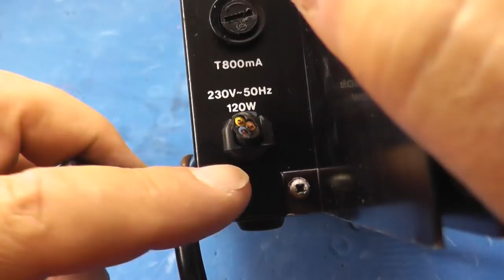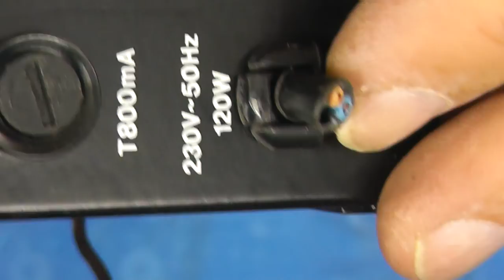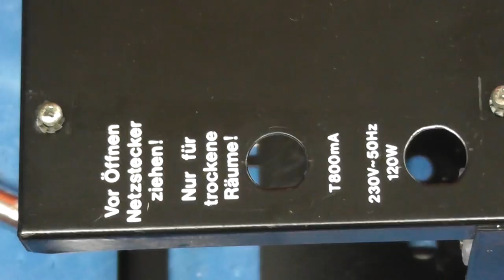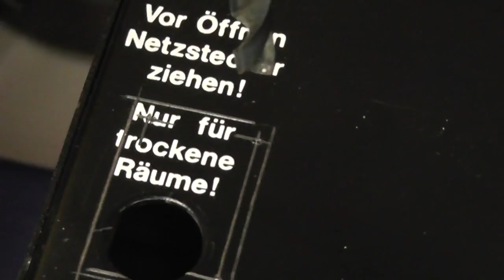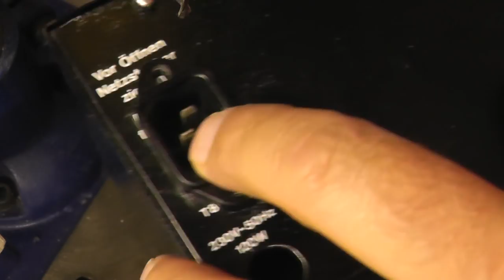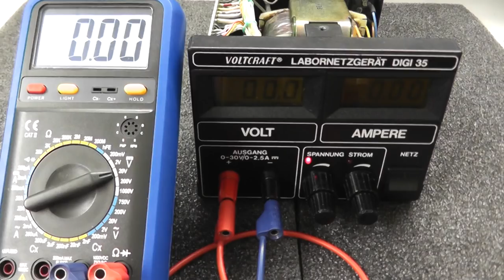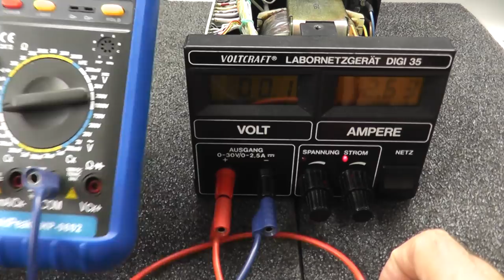Umbau Labornetzteil DIGI35 mit Kaltgerätebuchse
Das Video ist doch wesentlich länger geworden als ich dachte, aber es sind ja auch (fast) alle Arbeitsschritte dargestellt und erläutert.